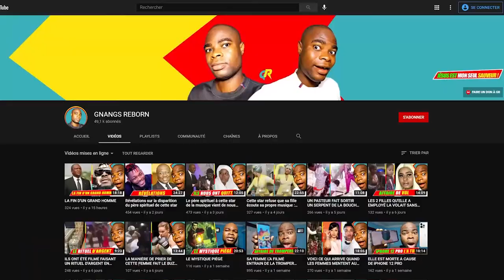Voici ce que les sorciers font le jour de votre fête